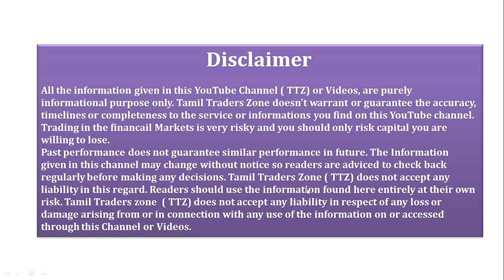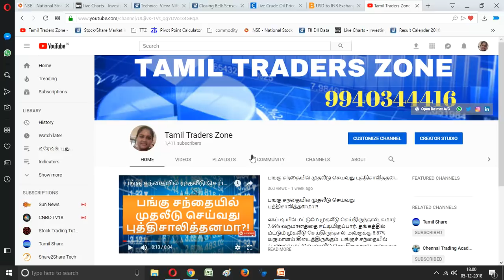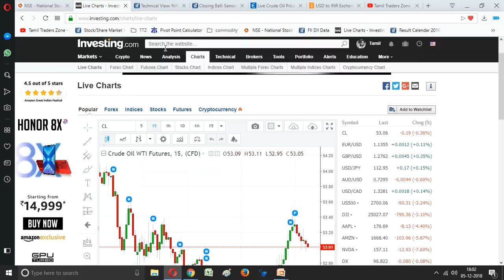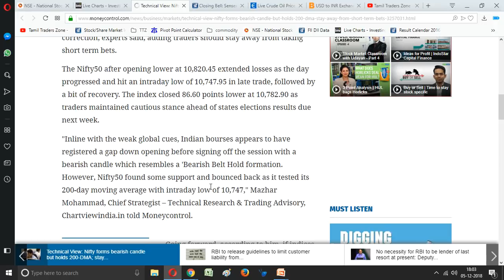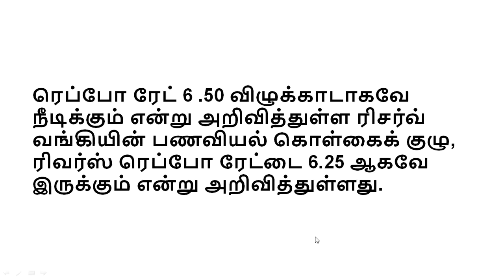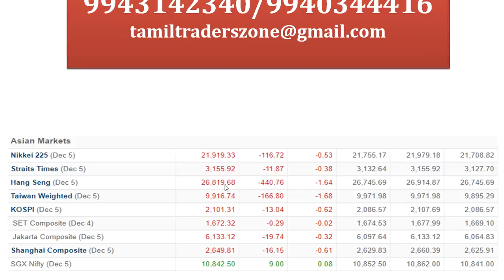RBI Monetary Policy/05-12-2018/இன்று முடிவடைந்த பங்கு சந்தையில் கவனிக்க வேண்டியவை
Saranya
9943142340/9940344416